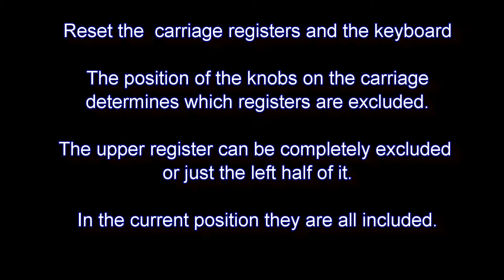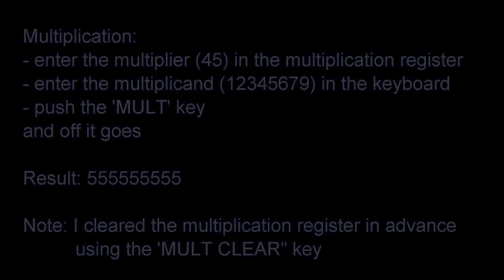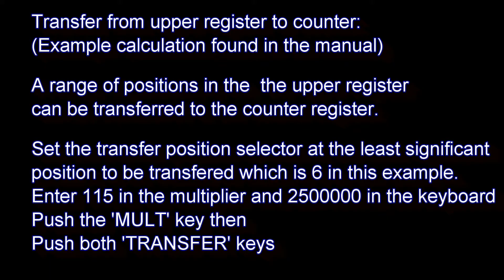Friden SBT10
The Friden SBT10  is an expensive,  high-end machine.  It's mechanically complex but also complex to operate.
The video  contains some examples of its operation as well as an internal view.